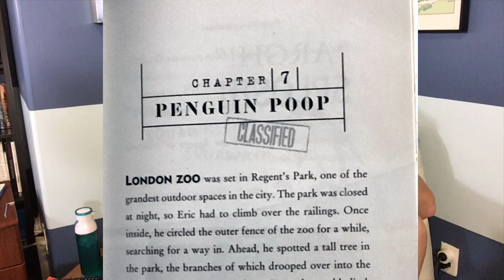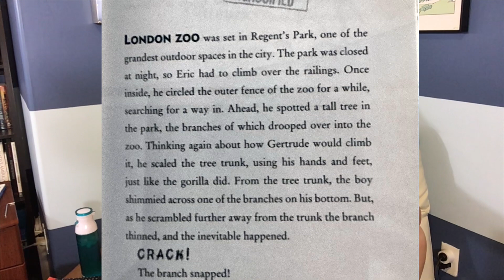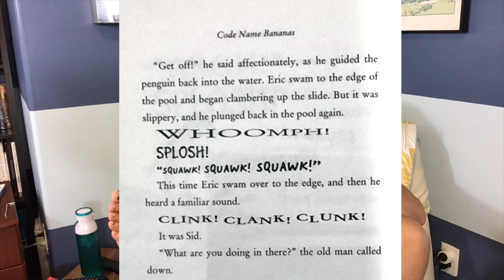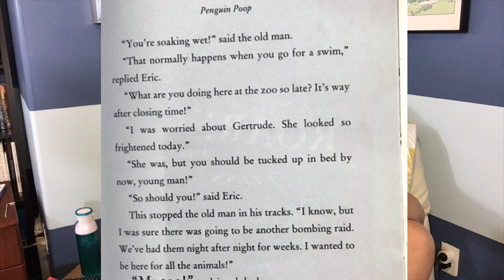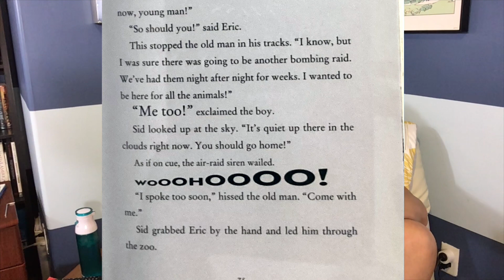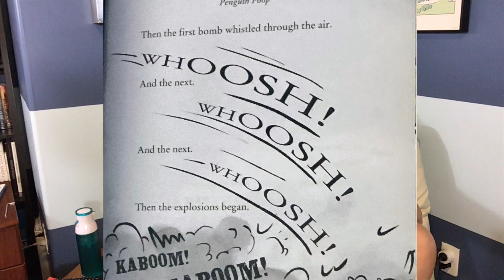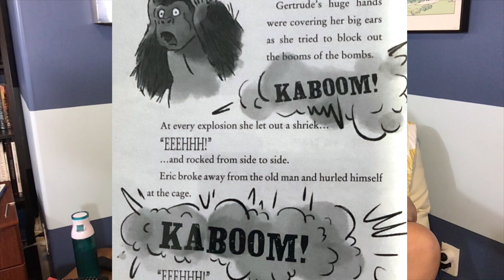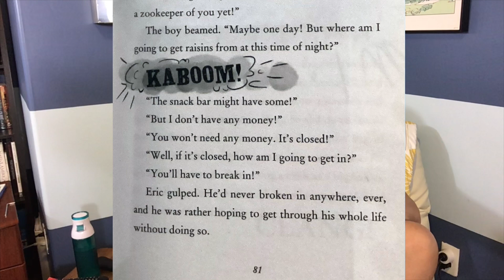Code name bananas Chapter 7 HD 1080p